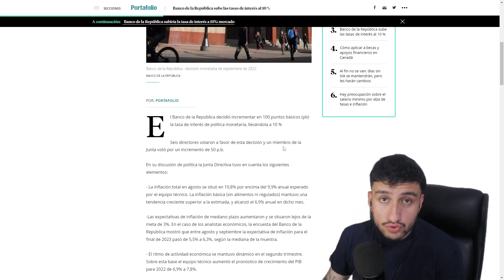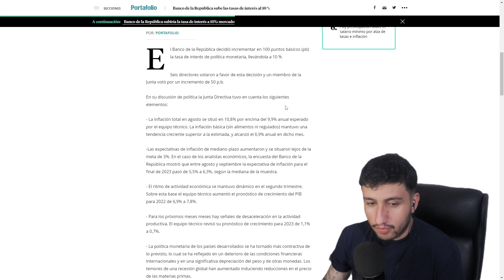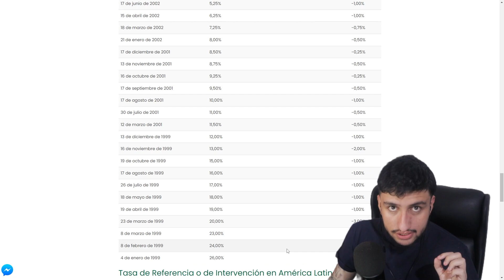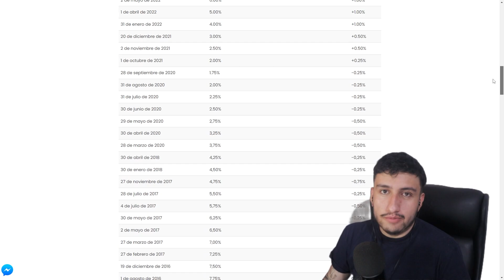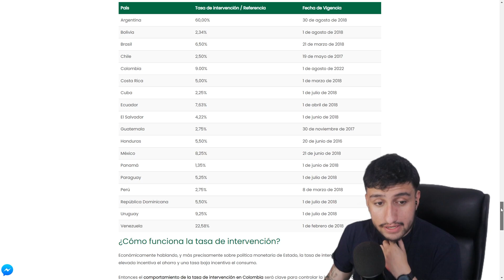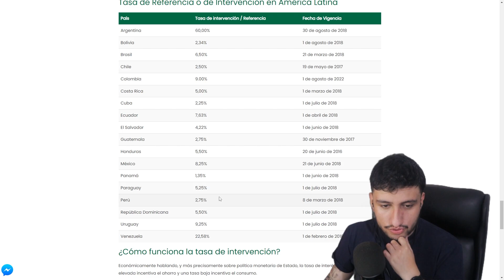ESTO NO PARA, Banco de la Republica Sube Nuevamente las Tasas 😨 ¿Que Debemos Hacer?